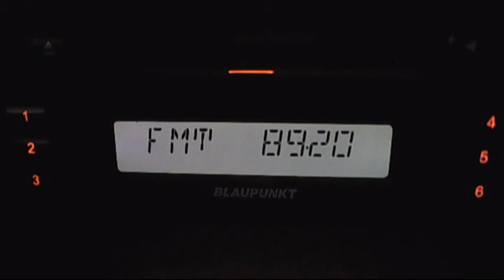national fm targoviste dx in bucharest 19:30